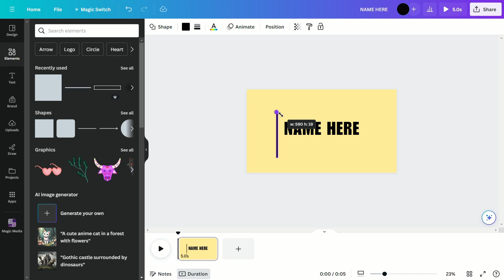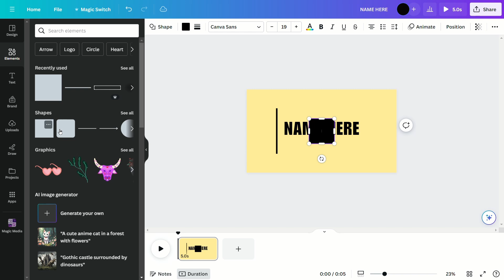Text Reveal Animation in canva | Moving Line | Revealing Text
Watch your message unfold stylishly with a moving line. Ideal for social media and presentations. Turn ordinary into extraordinary with Canva's Moving Line Animation! Text revealing animation✨🎨 canvamagic textanimation .